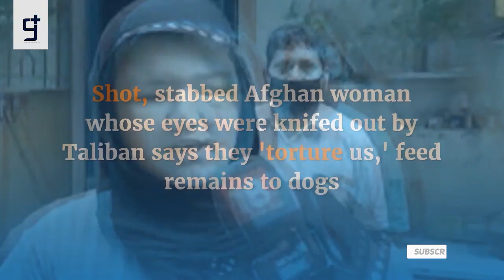Taliban allegedly abuse Afghan women and feed their bodies to dogs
I was shot and stabbed. Taliban allegedly abuse Afghan women and feed their bodies to dogs, according to an Afghan woman whose eyes were hacked out by the Taliban.
Despite the terrorist group's claims to the contrary, an Afghani woman named Khatera claims that the Taliban will neither respect or recognise women's rights.
Khatera, 33, remembered the horrible incident in 2020 when her father — a former Taliban soldier — tipped off the Islamist militant organisation that his daughter was hired in a Monday interview with India's News18.
Women are not allowed to work under Sharia law.
Khatera said in October that her father, who has not been identified as of this writing, colluded with the Taliban to stage an attack on her when she returned home from work one day.
Khatera, a police officer at the time, was shot at least eight times, stabbed, and had her eyes knifed out of their sockets before Taliban gunmen left her for dead during the attack.
She was expecting a child at the time of the awful attack.
Khatera, an Afghan woman who fled after the Taliban attacked her, said she is afraid the Taliban will leave these ladies alive. According to Khatera, the Taliban do not regard women as living, breathing human beings, but rather as meat and flesh to be abused. Her husband and child are still in India, where she is recovering from the attack's injuries.